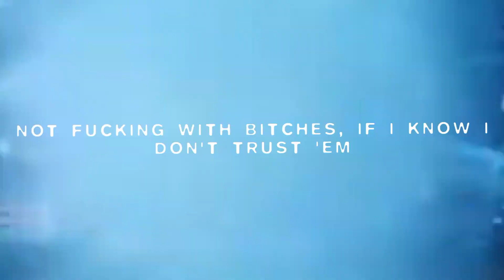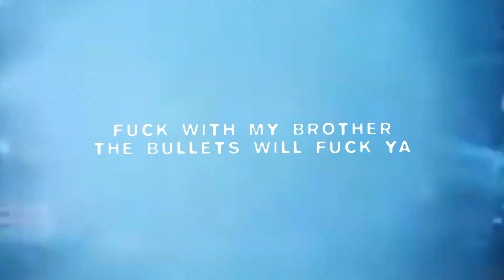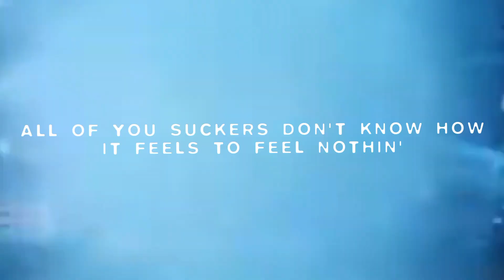$UICIDEBOY$ X RAMIREZ - SARCOPHAGUS IV(Lyric Video)